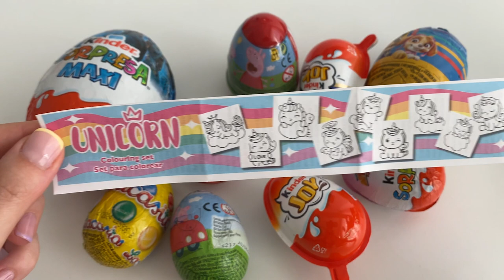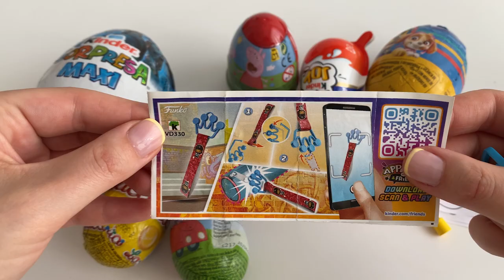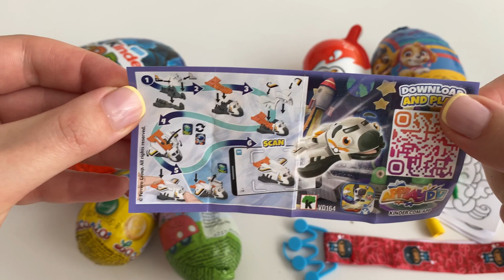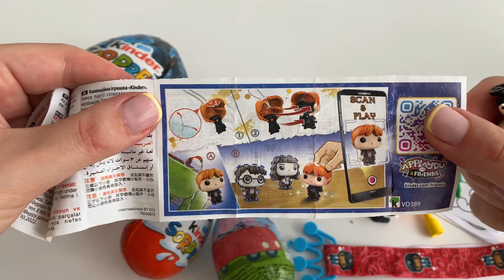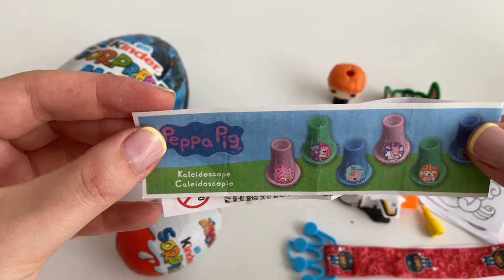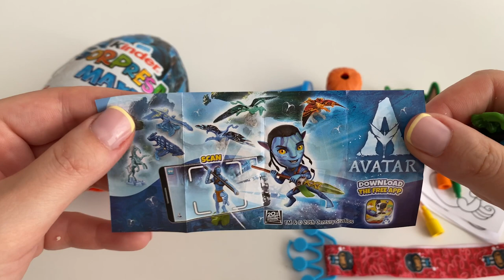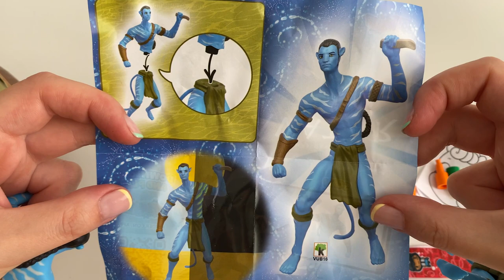10 Surprise Eggs l Unboxing, Unwrapping l Satisfying video l Toys l ASMR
Join me in this exciting and unique ASMR video, as we unbox 10 surprise eggs featuring your favorite characters! This non-talking, ultimate satisfaction-filled video includes Kinder Surprise Maxi Avatar, Kinder Surprise, Peppa Pig, Paw Patrol, Harry Potter and Kinder Joy surprise eggs.

Craving some delightful mystery? You'll love watching the suspense build as we peel back the wrappers, crack open the chocolate shells, and explore the surprises hidden inside each egg. This video features the vivid details of revealing each surprise toy, captured perfectly to deliver an intensifying ASMR experience straight to your screens!

So, if you love surprise eggs, toys, or simply enjoy the thrilling soundscapes of ASMR, this is the perfect video for you. Enjoy the soft sounds and visual delight of opening up a world of surprise and adventure. Perfect for children and adult ASMR fans alike. Happy Unboxing!

Prepare to sit back, relax, and bask in the satisfying moments of surprise and discovery. Happy watching!